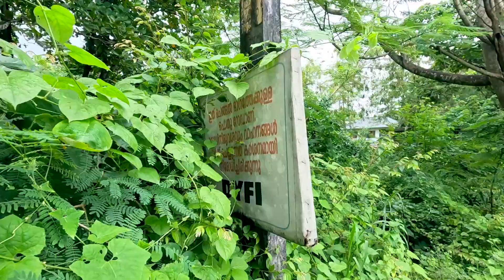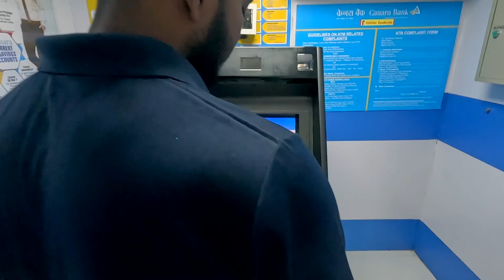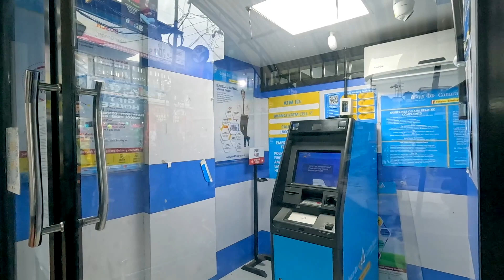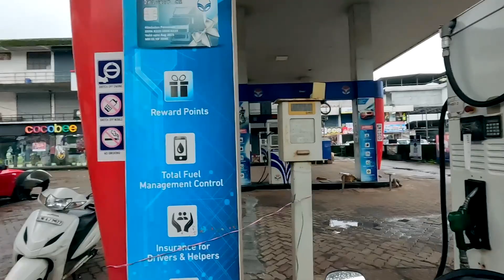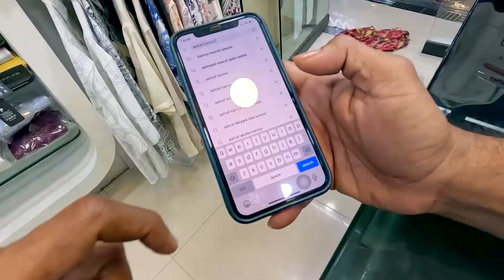നമ്മളെ അവർ പുറത്താക്കി ഗയ്‌സ് 😂 | Ashraf kannur | Life style